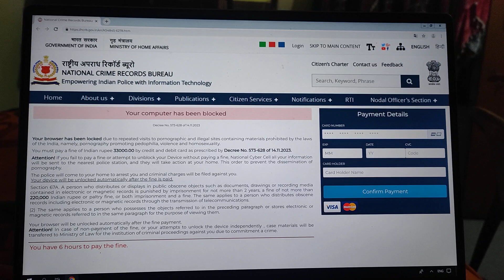Online website cyber fraud